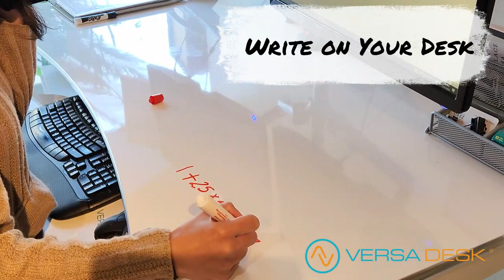Write On Your Versadesk Standing Desk or Desktop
Looking for a standing desk? NOW you have option to choose one that you can take notes, draft and draw on! 🧍‍♂️ STAND & ✍️ WRITE
Shop the best,  Save the most and Be the Best 🏆 👉
Versadesk electric standing desk and desktop risers make your life quality and productivity an improvement!
Give your workspace a little more personality with Versadesk's standing desk.Whether you are a prolific or aspiring writer, an artist, a mathematician with a penchant for writing formulas, or just in the mood to write, scribble, and draw on everything, this desk is perfect.
Features:
1. Push button to adjust desk height
2. Sturdy and durable with modern design
3. Made of premium whiteboard, you can write, draft, draw and draft
4. Save up to 58%